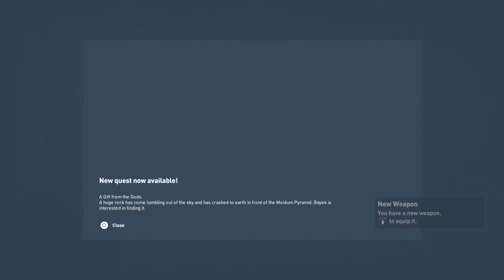Assassin's Creed® Origins part 1 i love it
Merry Christmas